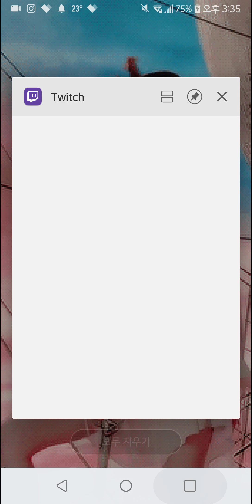MOVING OUT AND TRAINING?!(TWICE -GO! GO! Fightin'- #6)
Apparently I'm weaker than expected and I decided to go back to my apartment.
(Tzuyu I'm sorry to leave you there with all the concerns there. Don't be afraid,I'll not leave you alone ever.♥)
Start of Chapter 2
During a midnight housecleaning expedition, Nayeon and I discovered the "Book of Training"(or Relic)ㅋㅋㅋ